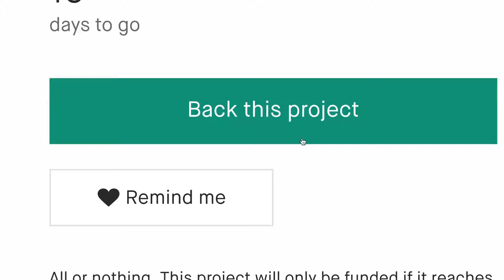Now on Kickstarter: Qicobay C1: World'S 1St Auto-Restringing Flosser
QicoBay C1: World's 1st Auto-restringing Flosser
1-button flossing|Replaceable floss capsule ($0.05/count)|Self-sterilization|Ultra portable&sleek|Help develop good oral hygiene habits